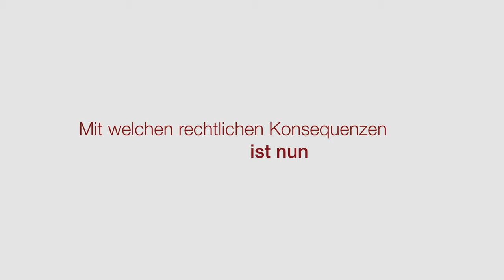Bilanzskandal bei Wirecard: Fofftein mit Prof. Dr. Christoph Kumpan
Kursmanipulation, Bilanzfälschung und Leerverkäufe: Spätestens seit Mitte 2020 steht das Zahlungsdienstleistungsunternehmen Wirecard im Fokus der Öffentlichkeit. Was aber wird dem Unternehmen vorgeworfen, dessen ehemaliges Vorstandsmitglied Jan Marsalek seit Monaten flüchtig ist? Was genau hinter diesem Bilanzskandal steckt und welche rechtlichen Fragen sich dabei stellen, erklärt Professor Dr. Christoph Kumpan in unserer neuen Fofftein-Folge.

Prof. Dr. Christoph Kumpan, LL.M. (Univ. of Chicago), Attorney at law (New York) ist seit April 2020 Inhaber des Lehrstuhls für Bürgerliches Recht, Unternehmensrecht und Kapitalmarktrecht an der Bucerius Law School, der von der Dr. Harald Hack Stiftung gefördert wird. Er beschäftigt sich schwerpunktmäßig mit den Themen Kapitalmarktrecht, Corporate Governance, Recht der Interessenwahrung (Fiduciary Law) und Marktorganisationsrecht. Weitere Informationen zu seinem Lehrstuhl und seinen Forschungsfeldern

Bitte geben Sie bei der Nachnutzung als Urheberin Prof. Dr. Kumpan an.